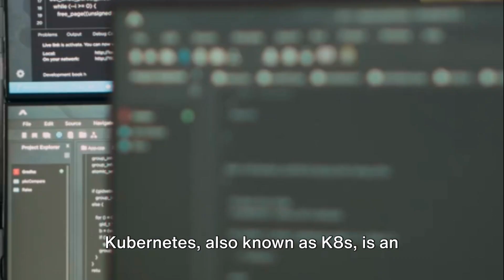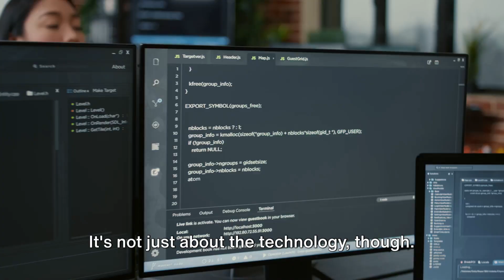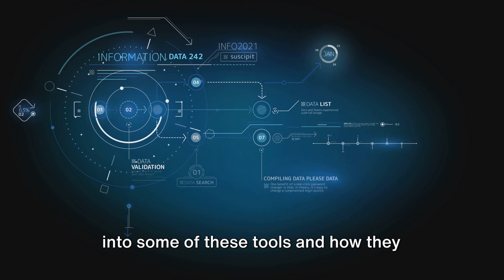Exploring Kubernetes: The Future of Application Deployment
In this video, we'll be exploring the Kubernetes project. Kubernetes is a popular open source project that allows you to manage your applications using containers. We'll be spending the majority of the video discussing the different features of Kubernetes and how they can help you manage your applications.

If you're interested in learning more about the future of application deployment, then this video is for you! By the end of the video, you'll have a better understanding of how Kubernetes works and what its potential benefits are. So sit back and buckle up – we're about to go on a Kubernetes journey!

OUTLINE:

00:00:00 Exploring Kubernetes: The Future of Application Deployment
00:01:04 Navigating the Kubernetes Ecosystem

Whether you're a beginner just starting out 🚀, or a seasoned pro looking to learn new skills 💡, we have something for everyone!

Our channel is packed with informative and engaging videos 🎥 on a wide range of development topics 💻.

📚 Looking to enhance your skills with online courses? Check out Educative!

🚀 Explore crucial concepts and gain valuable insights to enhance your skills 💡👨‍💻🌟.

Show your support:
👀 Be sure to watch this video until the end 📺

We cover a wide range of topics, including full stack development, engineering leadership, software architecture, distributed systems, and more. We offer videos on interview preparation, career path planning, and other topics related to advancing your career.

Our goal is to help you learn the skills and knowledge you need to be a successful software developer. We want to help you understand the underlying concepts of software development, so you can build complex systems and solve challenging problems. We also want to help you develop the soft skills you need to be a successful engineer, such as communication, collaboration, and problem-solving.

Here you'll learn tips and techniques for practical software development.

(System Design of OTT Platforms)